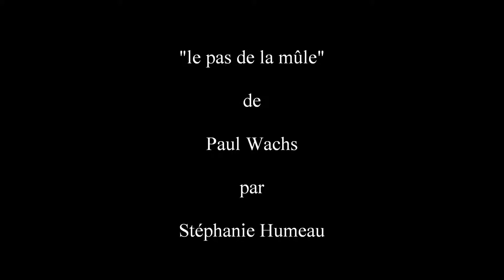Wachs le pas de la mule Humeau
"le pas de la mule" de Paul Wachs, interprété par Stéphanie Humeau, pianiste, lors des "Chevauchées Lyriques" de l'Oiseleur des Longchamps à Gourdon en Quercy, juillet 2013